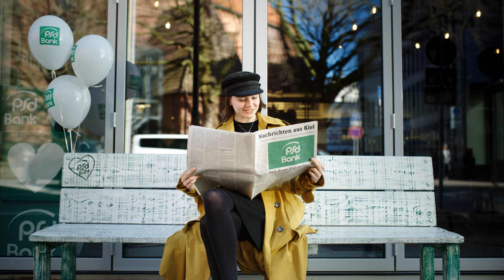PSD Bank Kiel - Werbespot "Unser Umzug"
In unserem neuen Spot geht es um unseren Umzug. Seit Januar 2022 finden Sie unsere Hauptgeschäftsstelle in der Eggerstedtstraße 9. Vielen Dank an Moritz Boll Film und alle Mitwirkenden für diese tolle Arbeit. Wir freuen uns auf Ihren Besuch in unseren neuen Räumlichkeiten!